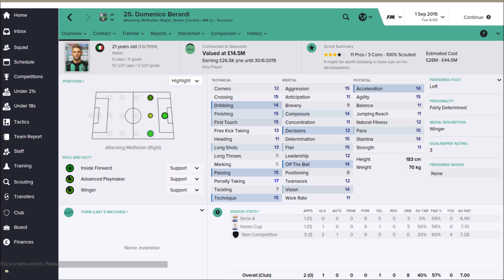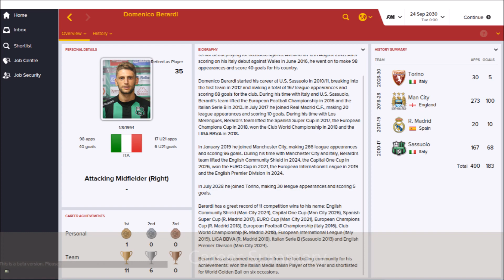#15 Domenico Berardi | Football Manager 2016 | Wonderkid